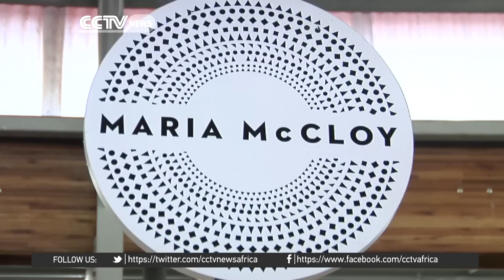Designer creates African themed fashion accessories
Maria McCloy is a young South African who creates Africa inspired accessories, such as shoes, bracelets and necklaces. McCloy's heritage and travels and her Pan African background having lived in a number of countries on the continent, has inspired her to make these creations.